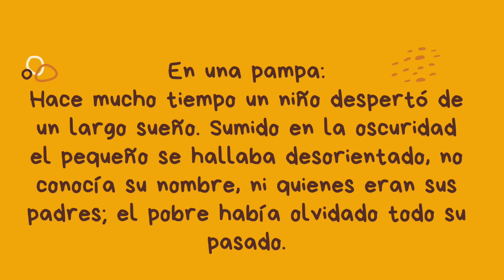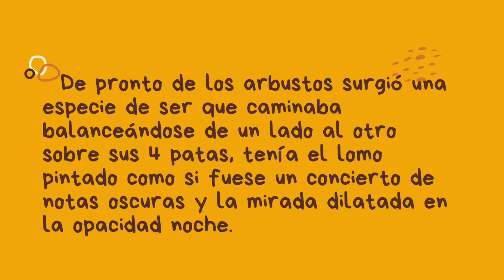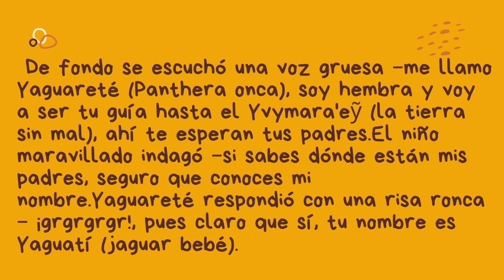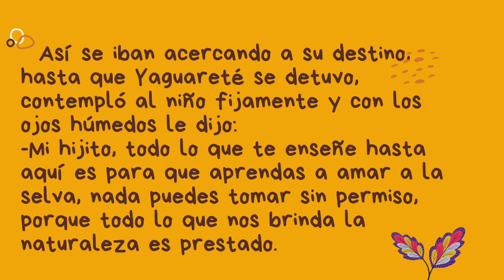Yaguatí cuento inspirado en la mitología Guaraní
El nombre Yaguareté proviene de la lengua guaraní y quiere decir “la verdadera fiera”.
 La población de jaguares (Phantera Onca) se encuentra en un inminente riesgo, la caza, la deforestación y los proyectos de carreteras que atraviesan los bosques protegidos, han reducido a los diferentes ejemplares y grupos de familia que se desplazaban con libertad desde Norte América hasta la Patagonia Argentina
El nombre Yaguareté proviene de la lengua guaraní que lo considera un animal importante en su bestiario mitológico.
Yaguatí es un niño que tiene la cualidad de transformarse en felino y vivir aventuras al lado de una guía muy especial. A través de esta historia inspirada en la creación del árbol de la vida por el padre gran creador Ñamandu, Yaguatí (bebé jaguar o fierita) viaja hacia el camino de sus padres y ancestros para encontrarse con su Ñe’ë (palabra-alma).

Cuento: Mariel Vernaza
Ilustración: Yasser Kim
Audio: Rogelio Adsl